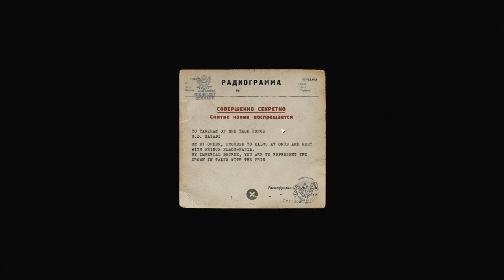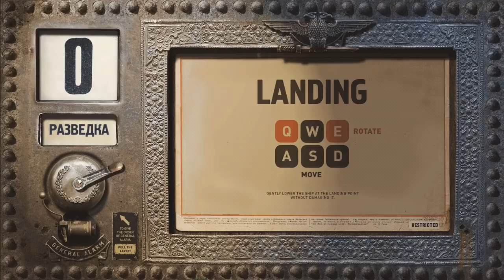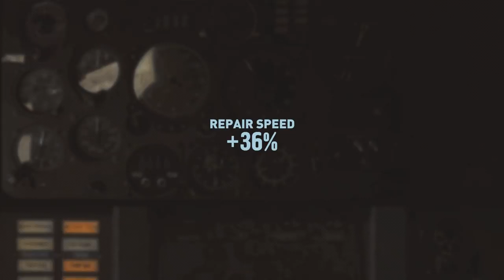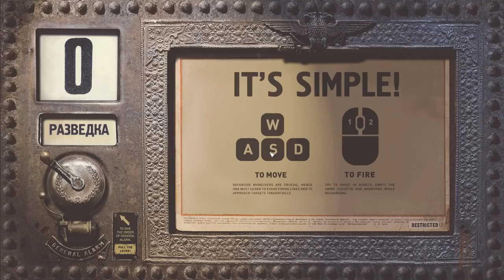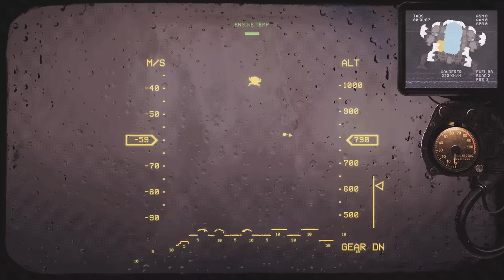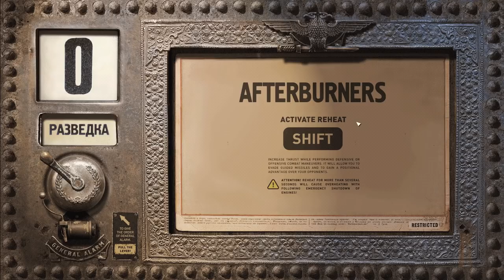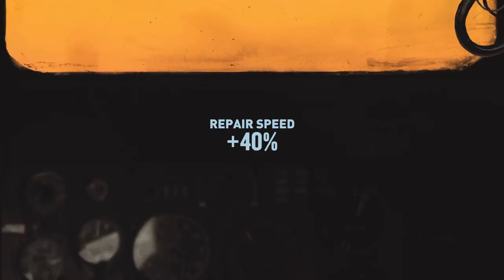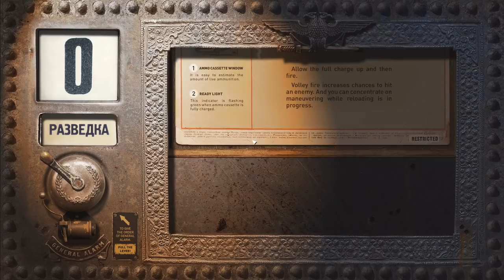HighFleet Gameplay (PC)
HighFleet pc gameplay (no commentary).
"Battle for survival in the skies of a mysterious future Earth in this unique action-strategy game mixing arcade combat, exploration, management and diplomacy. As giant flying ships wage spectacular aerial warfare, a prophecy tells of one who will save the world – could it be you?"